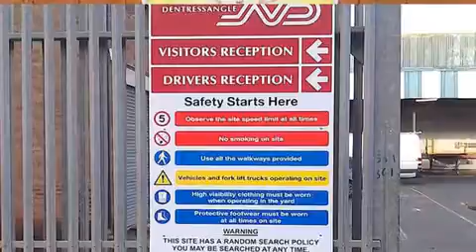Manchester Sign Co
Are you looking for a company to supply all your signs, under one roof? Manchester Sign Co can help with signs for health and safety and schools, vehicle lettering and vinyl graphics